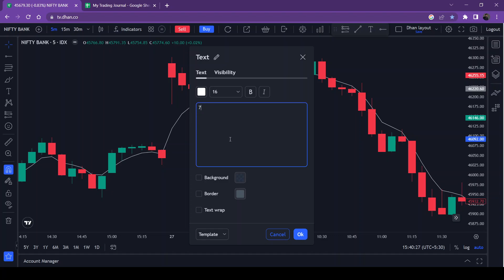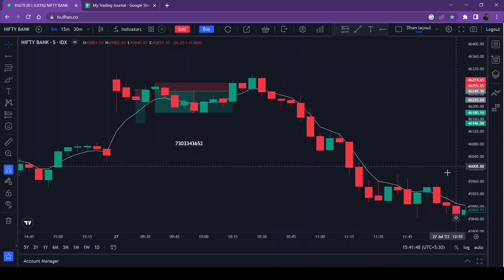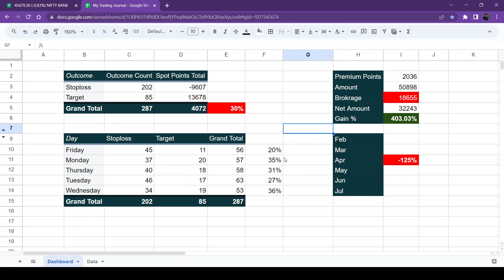5 EMA Power of Stocks Nifty Bank/Bank Nifty (BANKNIFTY) Options Trading Big Move Missed Today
In this insightful YouTube video, explore the dynamic world of stock trading and options strategies centered around the 5 Exponential Moving Average (EMA) technique. Delve into the power of stocks, specifically focusing on the Nifty Bank/Bank Nifty (BANKNIFTY) options market, and discover how to capitalize on significant market movements. Learn valuable tips and tactics to avoid missing out on big moves in the market. Whether you are a seasoned trader or a beginner, this video promises to equip you with essential knowledge to navigate the complexities of options trading and make informed decisions for successful outcomes.

Open a Trading Account

My Equipment

Wireless Mouse